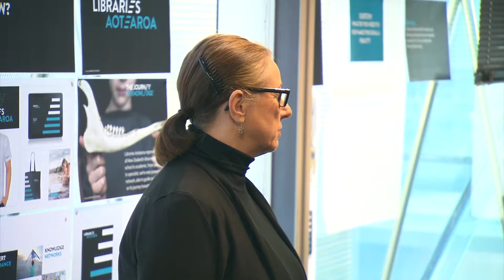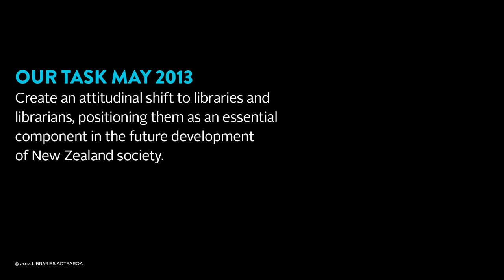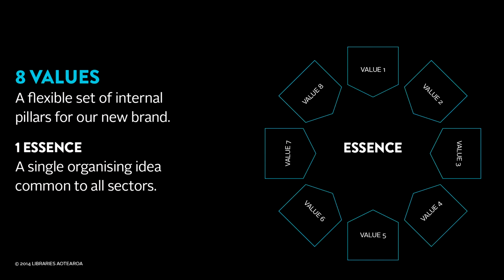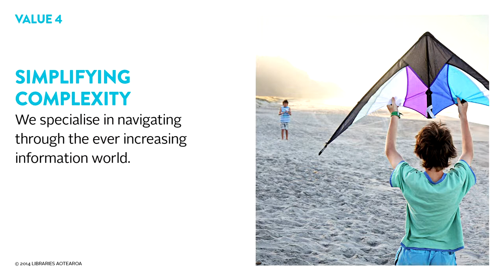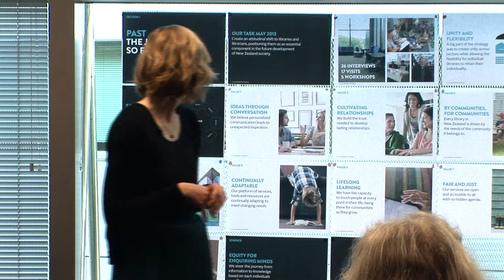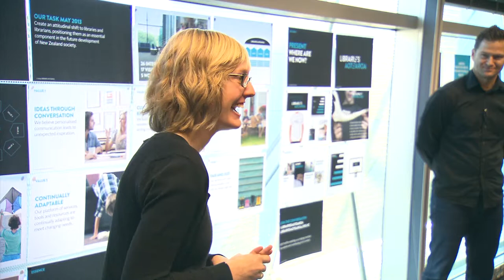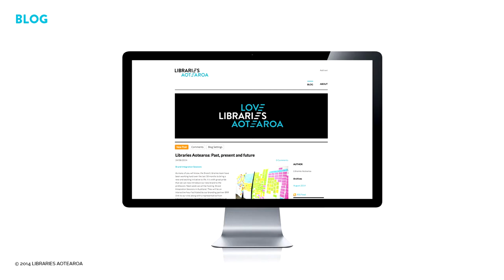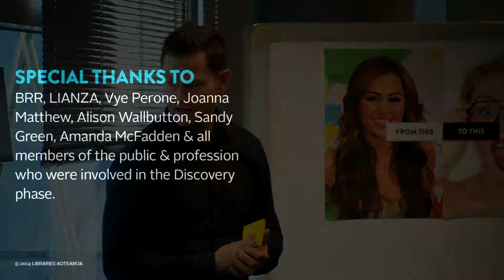Libraries Aotearoa: Past Present and Future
Presentation of Libraries Aotearoa by Vye Perrone at LIANZA Conference 2014, Auckland, New Zealand.